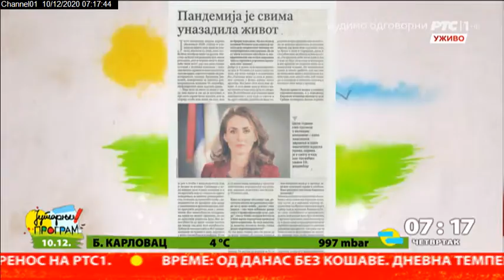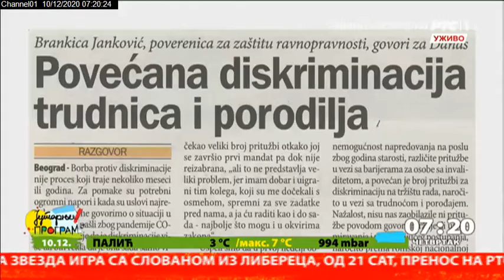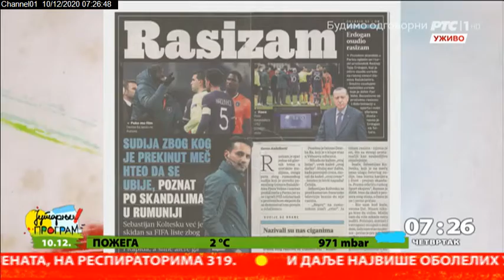Pregled štampe 10.12.2020.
U pregledu tema dana pomaže mi Brankica Janković, poverenica za zaštitu ravnopravnosti.